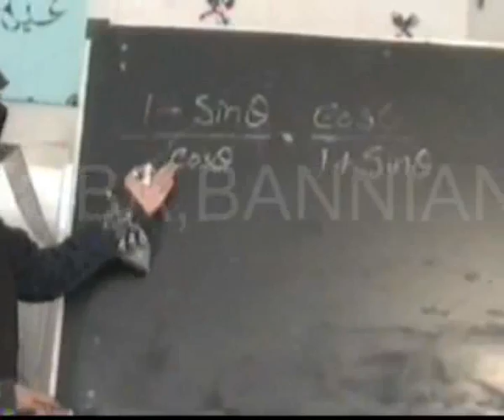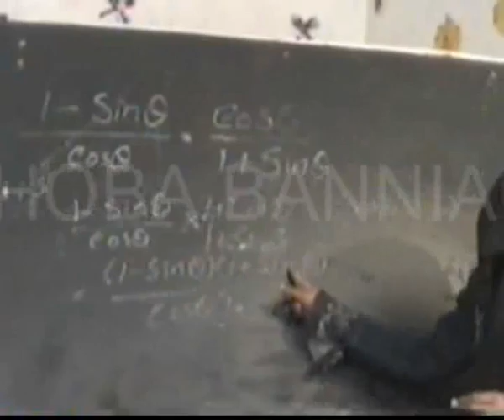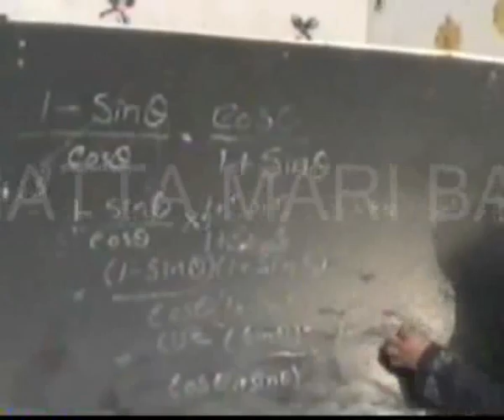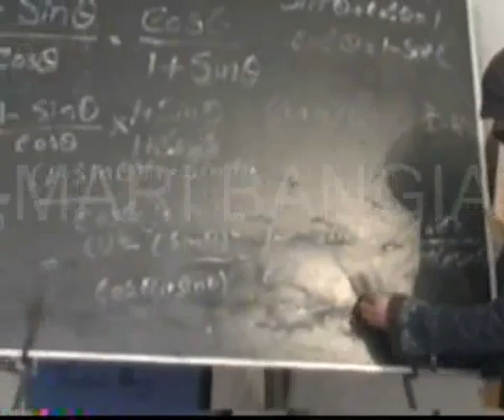Trigonometric ratios part 3 by Miss A Shabbir...(academy,s video ) .by zahoor ali shah